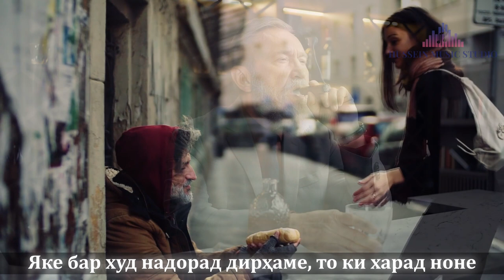ФУРСАТ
Ровӣ ва оҳангсоз Ҳусейн Изатилоев
Ғазали Ҷамшеди Маҳкампур